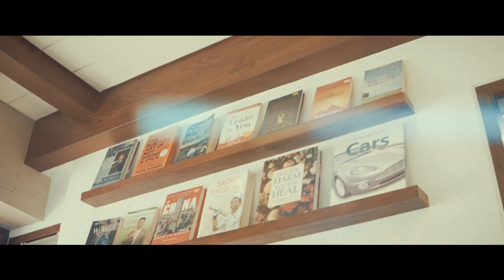THE LIBRARY CAFE | Promotional Video 1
The library cafe your very own cafe. With the idea of book in addition to espresso to cause you to unwind from the world.

Brewing From 20th April 2022.

Do visit and enjoy your coffee time with us.

Big Thanks to very humbled and energetic Mehboob Sir the owner of famous restaurant like Carters Blue, Massimo Pizzeria & The Library Cafe

And Big Shout Out to the cast & crew of this masterpiece:

Production House - 1stopfilm

Producer : Sidhant Sharma

Cast
Irina Eme - Female Model
Sudhir  - Male Model
Sidhant Sharma - Manager

Director - Akhil Abrol
Cinematographer - Babu K (Bob)
Focus Puller - Ibad Shaikh

Line Producer - Raj Vishwakarma
Production Design: Ananta Production Design

Post Production: Majesticeyes
Offline Editor - Avinash Tripati

Marketing Agency - Dmss Digital